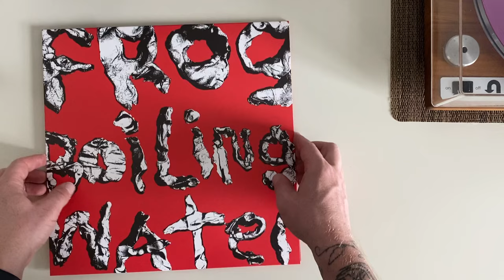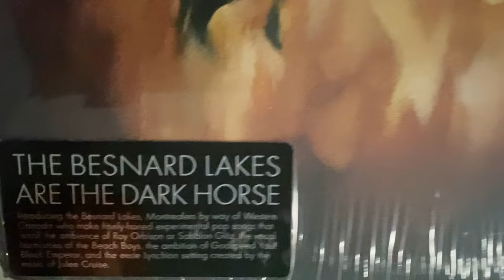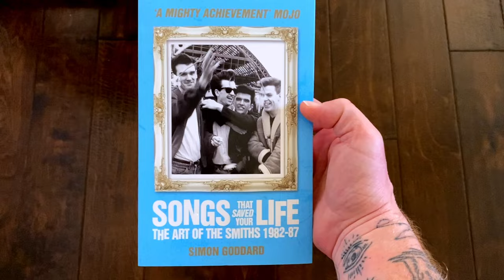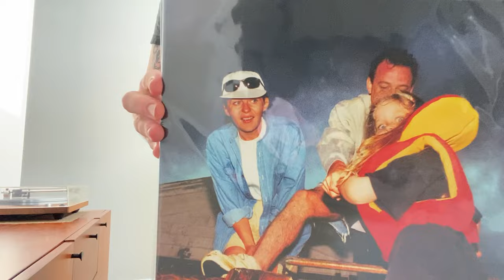5 Reasons to START a Vinyl Record Collection in 2024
Last year, I shared 5 reasons to START a vinyl record collection. Well, it's time to add to that list with 5 MORE reasons to collect vinyl! This list applies to all physical media, so feel free to swap "vinyl" with "CD" or "cassette." It's up to you! These are additional reasons I love collecting, and why you might enjoy it as well...

CHAPTERS
0:00 Should You Collect Vinyl?
0:26 One Big Objection
1:42 The Deep Dive
2:48 Slow Down!
3:31 Are You Engaged?
4:17 Vinyl Exploration